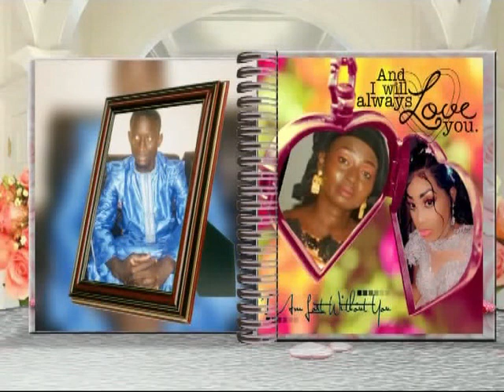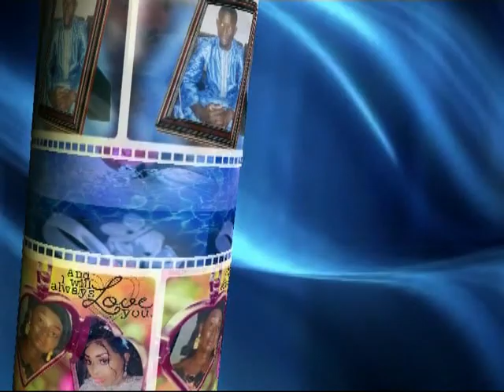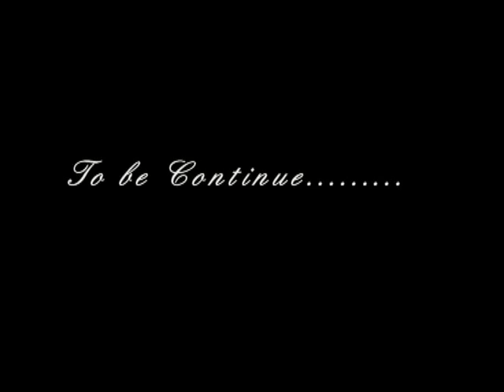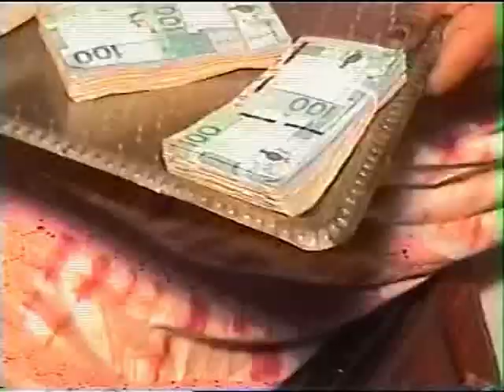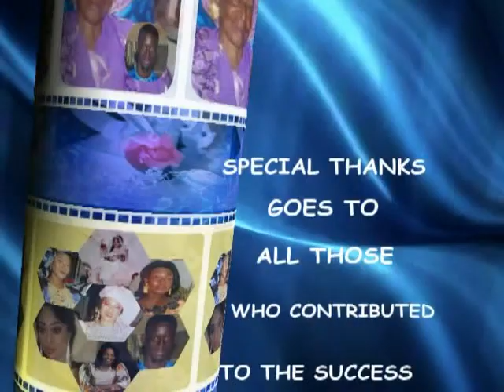WEDDING CEREMONY OF PA ASSAN AND SIGA DAFFEH JOBE